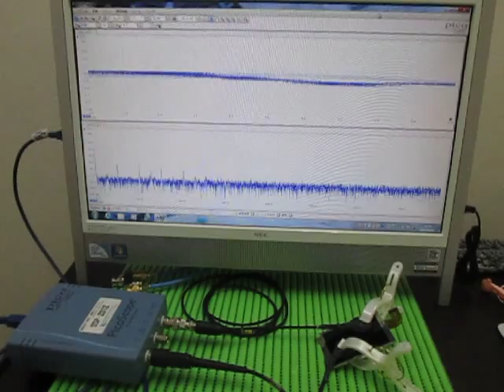超音波による表面検査 Ultrasonic experiments